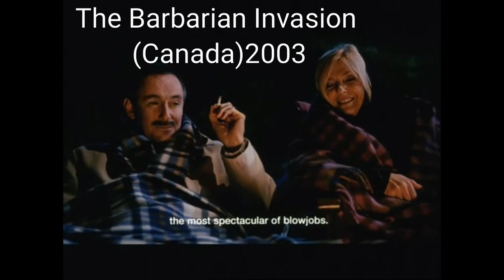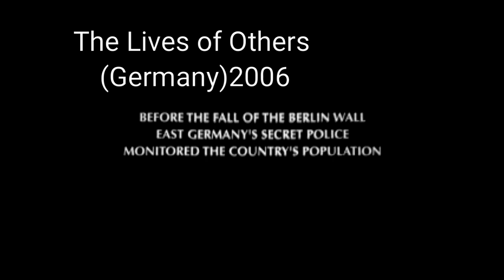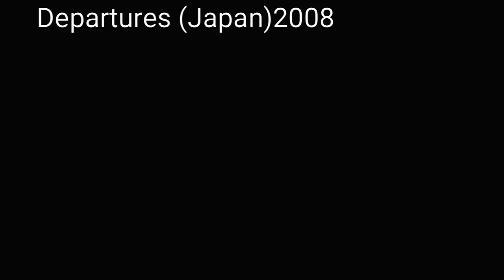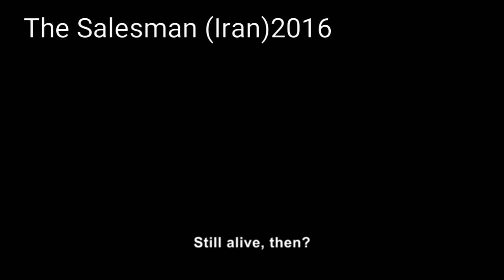Best Oscar-Winning Foreign Movies | 2000-2017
Foreign movies films the best oscar winning academy award 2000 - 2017